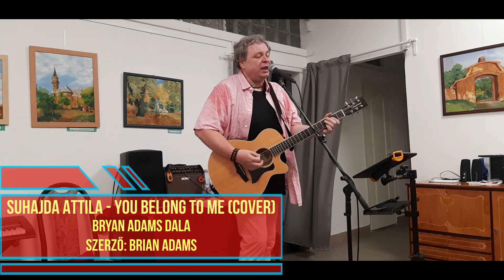Suhajda Attila - Dalok, csak úgy a Galériában - Angolra hangolva!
Válogatás kedvenc angol nyelvű dalaimból
A felvétel a KF&T Galériában készült 2022. augusztus 30.-án.
 A Zenés Kedd Esték című műsorsorozat őszi évadnyitó estjeként.

A műsorban elhangzott dalok az eredeti előadók és a szerzők megjelölésével:

Things we said today – The Beatles együttes dala
Szerzők: John Lennon – Paul McCartney

Angel Dream – Tom Petty and the Heartbreakers dala
Szerző: Tom Petty

Book of love – The Magnetic Fields dala - Peter Gabriel feldolgozása
Szerző: Stephin Merritt

Every breath you take – The Police együttes dala
Szerző: Sting

Give a little bit – a Supertramp együttes dala
Szerző: Rick Davies és Roger Hodgson

Hope of deliverance – Paul McCartney dala
Szerző: Paul MacCartney

I’m on fire – Bruce Springsteen dala
Szerző: Bruce Springsteen

Lonely Angels Land – Jamie Winchester és Hrutka Róbert dala
Szerzők: Pálvölgyi Géza és Jamie Winchester

Norvegian wood – The Beatles együttes dala

Something – The Beatles együttes dala
Szerző: George Harrison

Imagine – John Lennon dala
Szerző: John Lennon

Julia – Chris Rea dala
Szerző: Chris Rea

Summer Wine – Nancy Sinatra és Lee Hazlewood dala
Szerző: Lee Hazlewood

Sweet sixteen – Billy Idol dala
Szerző: Billy Idol

Wicked game: Chris Isaak dala
Szerző: Chris Isaak

With a little help from my friends – The Beatles együttes dala

Mercy Street – Peter Gabriel dala
Szerző: Peter Gabriel

You belong to me – Bryan Adams dala
Szerző: Brian Adams

Blue suede shoes – Carl Perkins dala, Elvis Presley feldolgozása
Szerző: Carl Perkins

Yesterday – The Beatles együttes dala

Delilah – Tom Jones dala
Szerzők: Les Reed, Barry Mason és Sylvan Whittingham